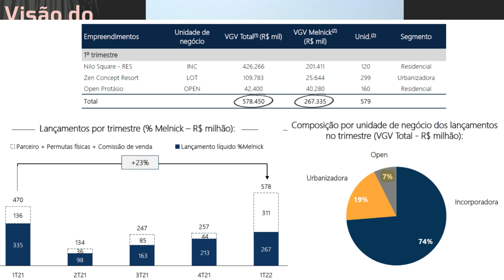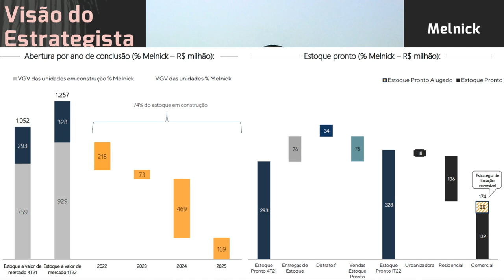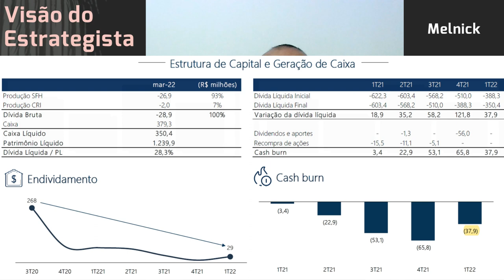24.05.2022 - Visão do Estrategista - Resultados Melnick 1T22 - MELK3